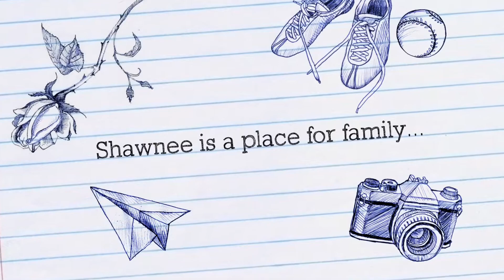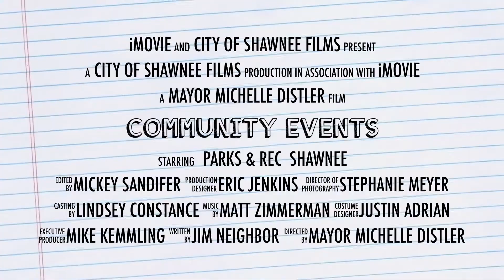2018 State of the City Video Highlighting Community Events